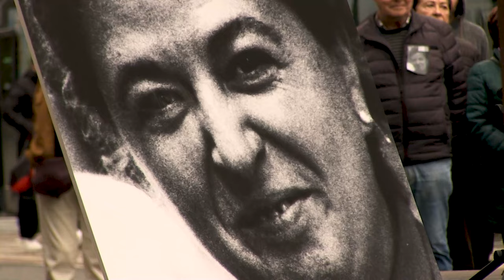Karmele Solagurenen heriotzaren hogeigarren urteurrenak biktima gisa aitortzeko eskaera dakar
Bere heriotzaren hogeigarren urteurrenean, sakabanaketaren biktima izan zen Karmele Solagurenen aldeko manifestazioa eta omenaldia egin dira Barañainen, eta Nafarroako Gobernuari biktima gisa errekonozimendu ofiziala eskatu diote.